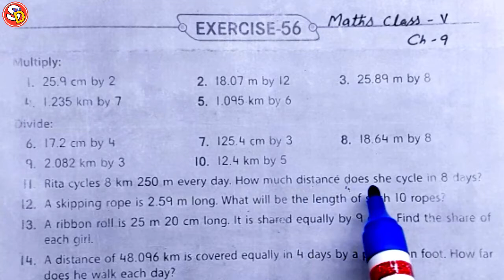Q (11 & 12) Ex 56 Maths Solution Class 5 Ch 9 Saraswati Shishu Vidya Mandir सरस्वती शिशु मंदिर